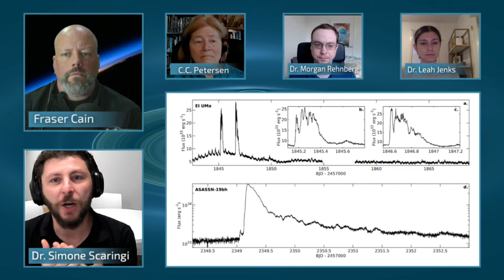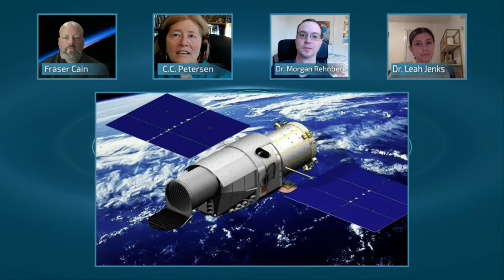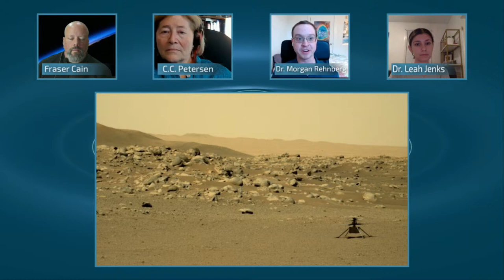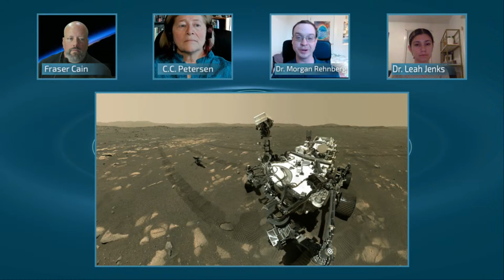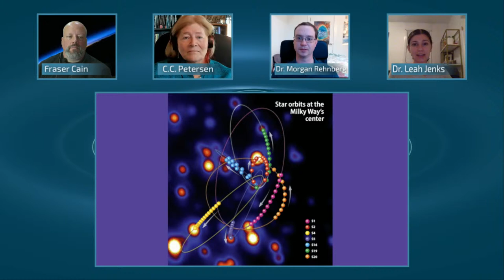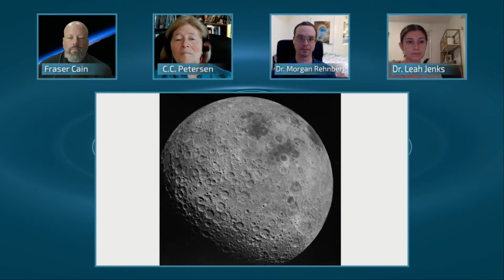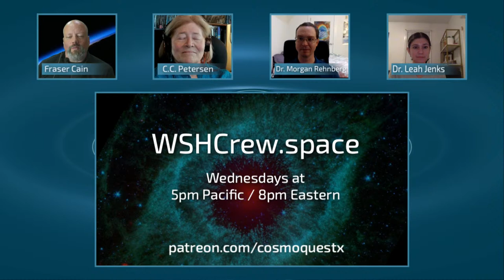Weekly Space Hangout: 11-MAY-2022: Small — but Powerful— Micronovae with Dr. Simone Scaringi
Astronomers recently announced that, with the help of the ESO VLT, they had observed a new type of small — yet powerful — stellar explosion: a Micronova. The study, which was published in "Nature" on April 20 was led by Dr. Simone Scaringi, astronomer at Durham University in the UK. We are pleased to welcome Simone to tonight's WSH to tell us more about this exciting discovery.

Simone earned his undergraduate BSc in Mathematics with Astronomy at the University of Southampton, after which he obtained both a M.Phil and PhD also from Southampton in the Astronomy group (2010). He spent the next two years at Radboud University Nijmegen, Netherlands, as a postdoctoral fellow before moving to KU Leuven, Belgium, in 2012 with a FWO Pegasus Marie Curie fellowship. In 2015 Simone joined the Max-Planck-Institute for Extraterrestrial Physics in Garching, Germany where he held a Humboldt fellowship.

In 2017 Simone was appointed lecturer at the University of Canterbury in New Zealand, and in 2018 he moved to the United States as an Assistant Professor at Texas Tech University in Lubbock, USA. Since 2020 he has been an Assistant Professor in the Centre for Extragalactic Astronomy at Durham University.

Simone's primary research interests are accretion physics across the scales, compact objects, time-series analysis, machine learning, and Galactic photometric surveys.

You can learn more about Simone and his research by visiting his faculty website at Durham University

You can also follow him on Facebook as well as Twitter although he admits to rarely using Twitter!

IMAGE CREDIT: This artist’s impression shows a two-star system where micronovae may occur. The blue disc swirling around the bright white dwarf in the centre of the image is made up of material, mostly hydrogen, stolen from its companion star. Towards the centre of the disc, the white dwarf uses its strong magnetic fields to funnel the hydrogen towards its poles. As the material falls on the hot surface of the star, it triggers a micronova explosion, contained by the magnetic fields at one of the white dwarf’s poles. Credit: ESO/M. Kornmesser, L. Calçada